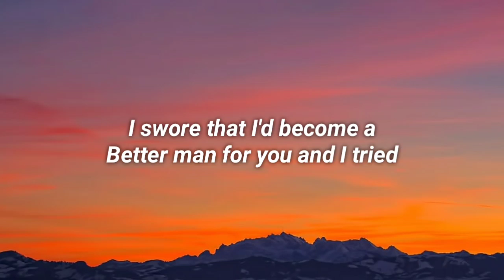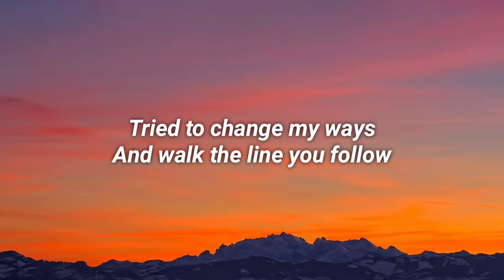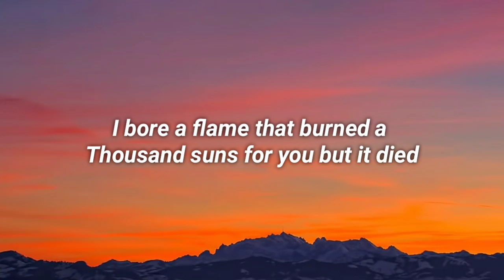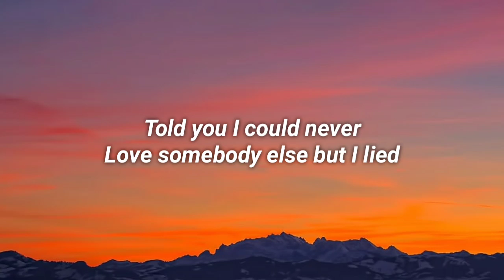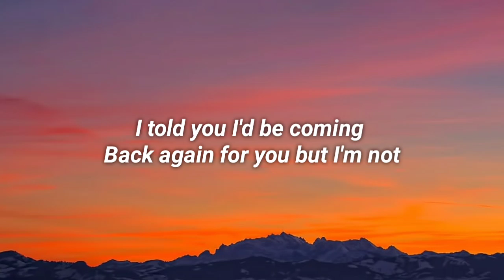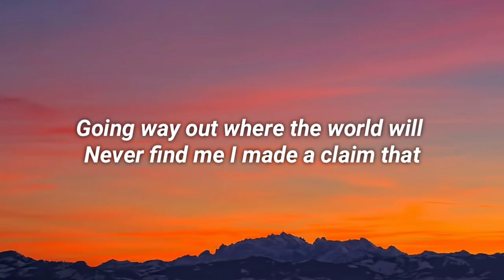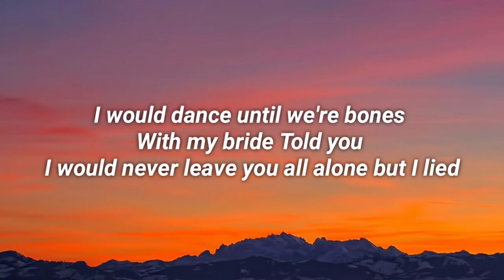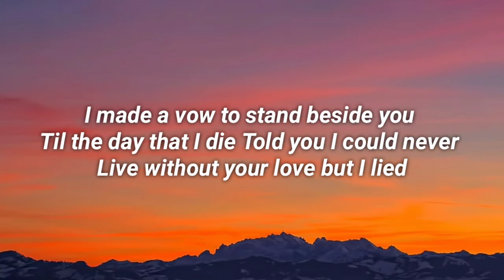Lord Huron - I Lied (Lyrics) ft. Allison Ponthier (From You Season 3)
Lyrics:
I swore that I'd become a better man for you and I tried
Tried to change my ways and walk the line you follow
I bore a flame that burned a thousand suns for you but it died
Told you I could never love somebody else but I lied
Mmm, I lied
Mmm, I lied
I told you I'd be coming back again for you but I'm not
Going way out where the world will never find me
I made a claim that I would dance until we're bones with my bride
Told you I would never leave you all alone but I lied
I read your letter in the morning by the lake and I cried
They were tears of joy, my chains are finally broken
I made a vow to stand beside you 'til the day that I die
Told you I could never live without your love but I lied